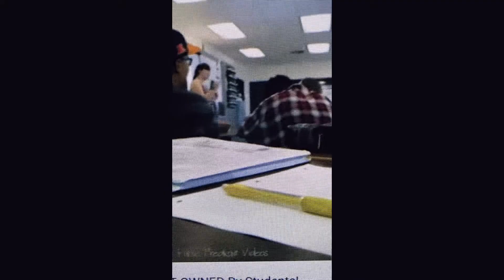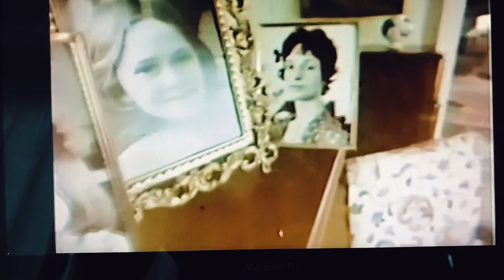"This Gun Will Make Things Right" by the REJECTED SF (explicit content)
Here's another track from the debut album by the REJECTED SF.

SUBSCRIBE to get the latest news, then COMMENT to get a FREE "something" (could be a shirt, could be a poster, could be a button, could be a sticker, could be vinyl of all 14 tracks!) -TR